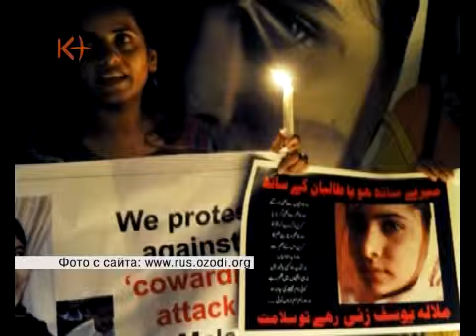Горечь победы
Нурсултану Назарбаеву вновь не досталась долгожданная Нобелевская премия в области мира. Это была его шестая попытка, начиная с 2006 года. На сей раз Елбасы уступил целому Евросоюзу. Вот только многие эксперты считают, что этот реверанс в сторону ЕС незаслуженный, ведь премия должна даваться людям за истинные заслуги. .